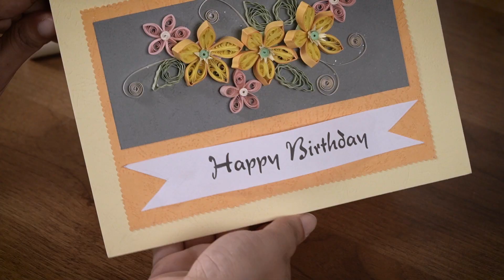Flower Paper Greeting Card Tutorial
Learn how to create beautiful 5-petal flowers using 5mm paper strips, which you can easily purchase online or cut from colored A4 papers. With a vibrant mix of yellow, orange, green, and pink paper strips, these floral designs will add a touch of charm to your greetings.
Track Info: Gently - AShamaluevMusic.